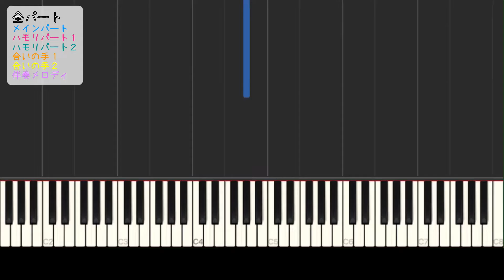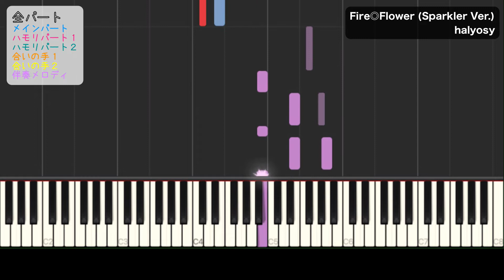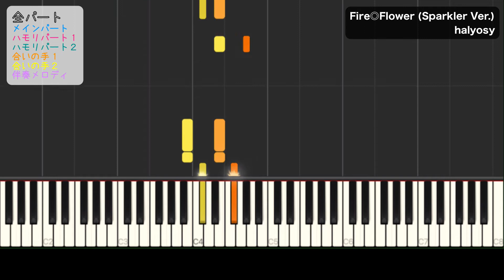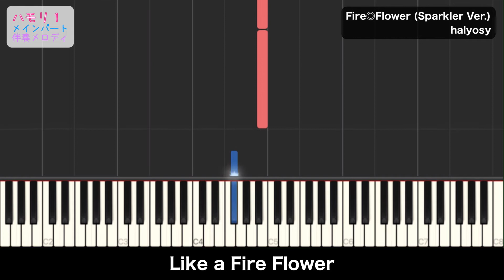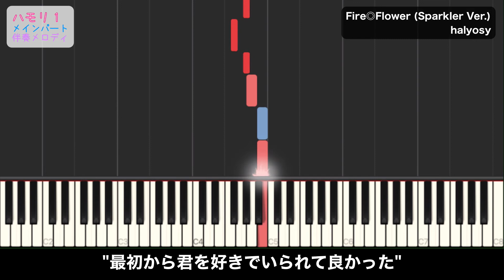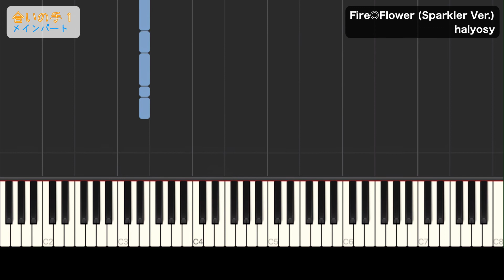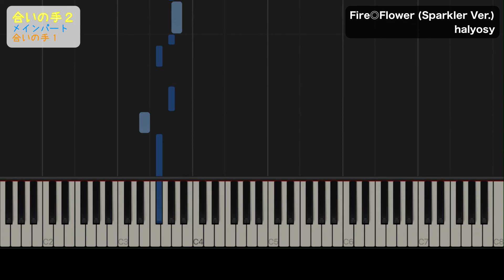Fire◎Flower (Sparkler Ver.)／halyosy【3和音ハモリ練習用】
ハモリやコーラスの一例です、参考になれば嬉しいです。
多めに入れてるので本家様が作成されたハモリと違う場合があります。

全パート：0:00～
ハモリパート１：4:03～
ハモリパート２：6:51〜
合いの手パート：7:17〜

現在、リクエストの募集は行なっておりません◎

素敵な本家様： halyosy様 に感謝を込めて。